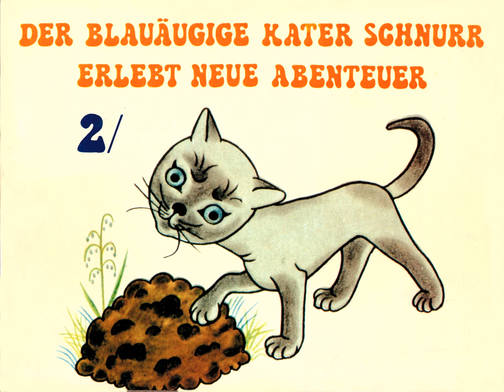Kater Schnurr 2: Ein gefährlicher Kampf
Der blauäugige Kater Schnurr erlebt neue Abenteuer 2

Aus dem Tschechischen übersetzt und bearbeitet von Otfried Preußler
Originalausgabe Josef Kolář: Z deníku kocoura Modroočka

Es spielt Studioorchester unter der Leitung von Milan Baginský
Auswahl, Zusammenstellung und erzählt von Zdenka Procházková
Regie: Jan Fuchs

Aufnahmeproduzent: Jiří Šrámek
Ton, Mix und Schnitt: Jiří Bartoš
Supraphon-Studio Lucerna, Prag, Oktober 1982

Cover editor: Olga Nádvorníková

Made in Czechoslovakia